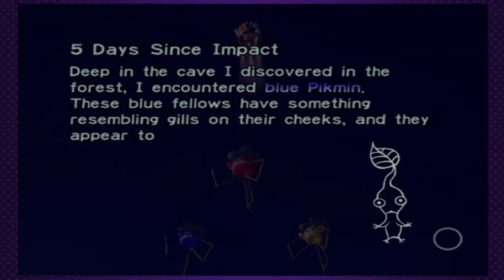A Little Nervous? - Pikmin - DAY 5 - VG Dustoff